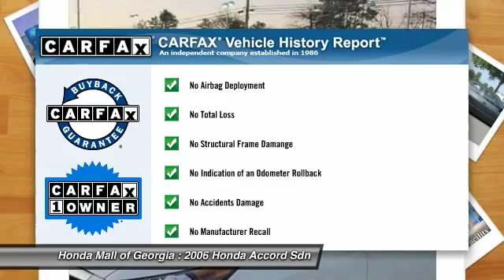2006 Honda Accord Sdn Buford GA 4A0013B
2006 Honda Accord Sdn EX-L V6 - $9550

This 2006 Honda Accord Sdn 4dr EX-L V6 AT Sedan features a 3.0L V6 CYLINDER 6cyl Gasoline engine. It is equipped with a 5 Speed Automatic transmission. The vehicle is GRAY with a Black Leather interior. It is offered As-Is, extended warranty is available. - CARFAX 1-Owner. EPA 29 MPG Hwy/20 MPG City! EX-L V6 trim.